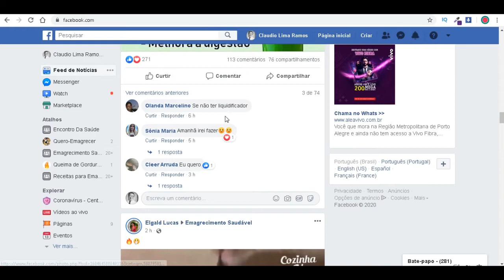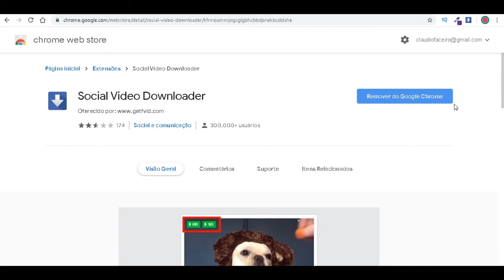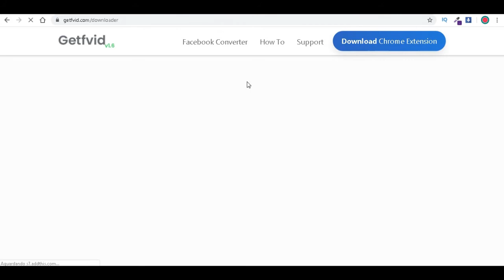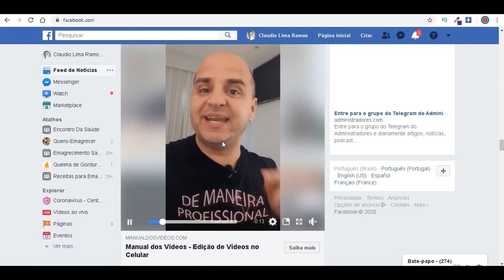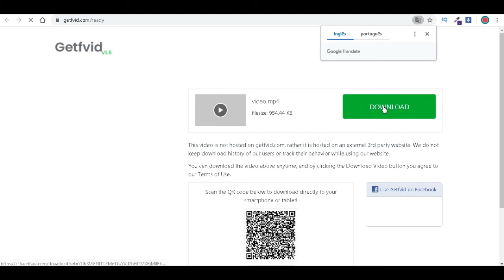2 modo de Como baixar video do facebook pelo pc como baixar vídeo do face rápido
■ Descrição

2 modo de Como baixar video do facebook pelo pc como baixar vídeo do face rápido.
SAICA COMO BAIXAR VÍDEO DO FACEBOOK RÁPIDO. Sem precisar de programa para bisso
Baixe seus videos do facebook no seu pc em poucos minutos.

OUTRAS TAGS: